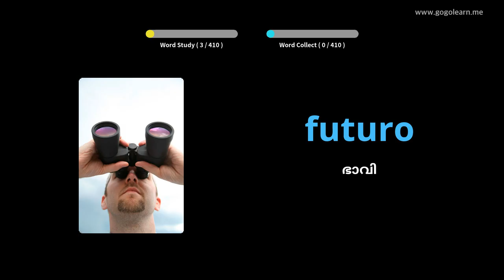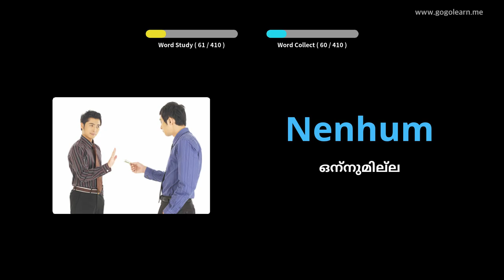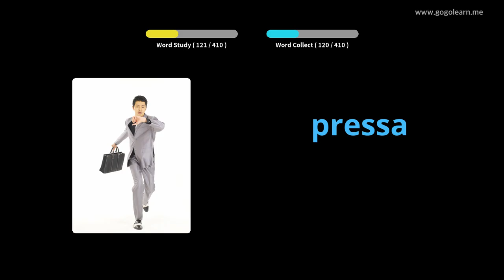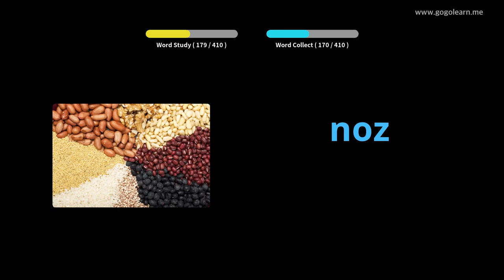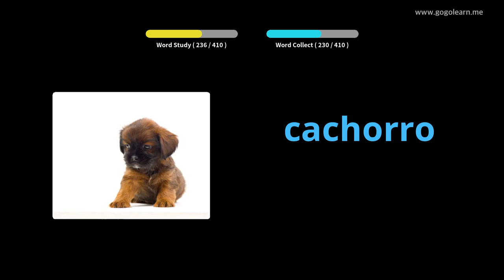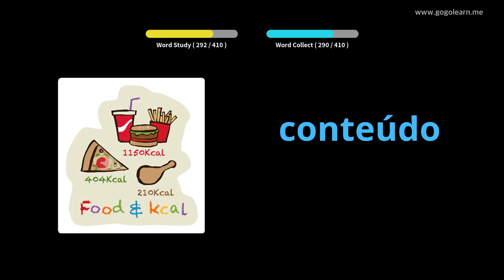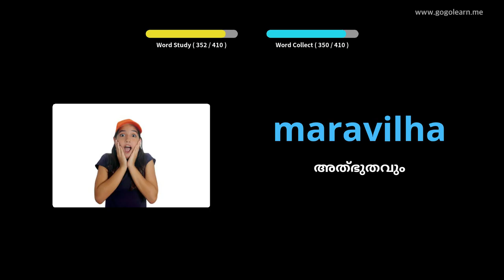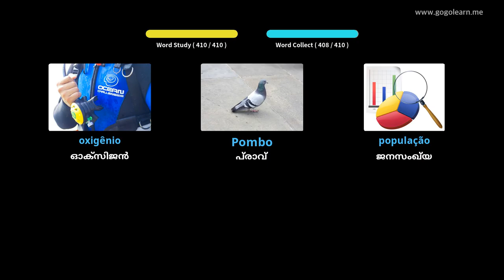പോർച്ചുഗീസ് പദാവലി സെക്കൻഡറി സ്കൂൾ 3 | Golearn